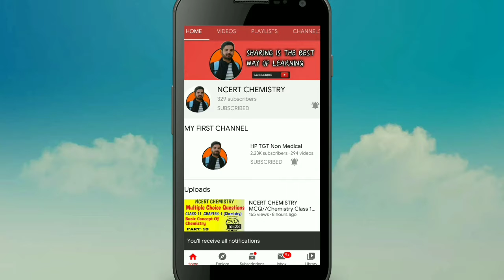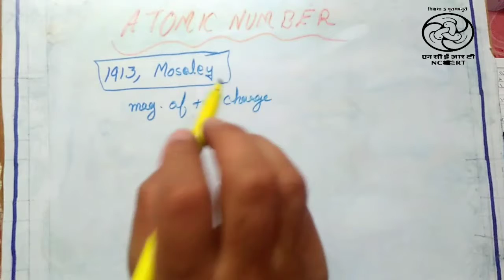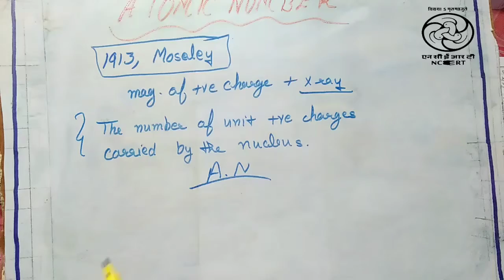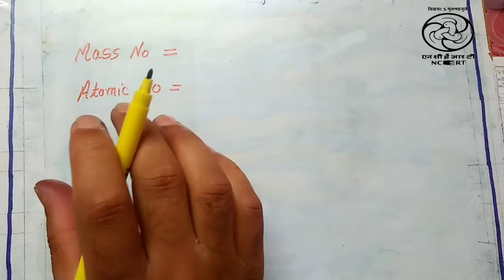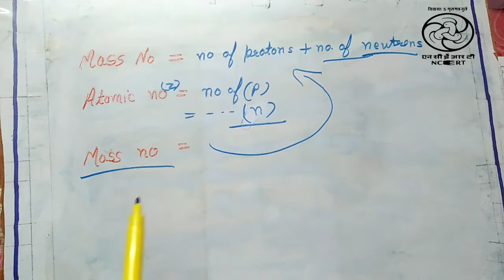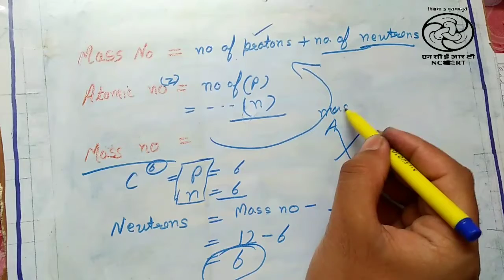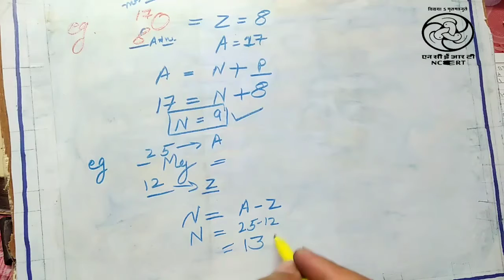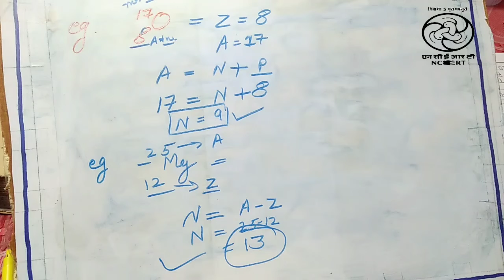NCERT CHEMISTRY//Class 11 chapter 2//Atomic Number//Defination//Calculate No of neutron , proton